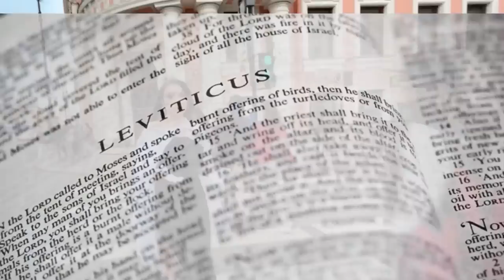Экскурсия Масонский Петербург. Гид Элина Ямушева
Элина в соц. сетях